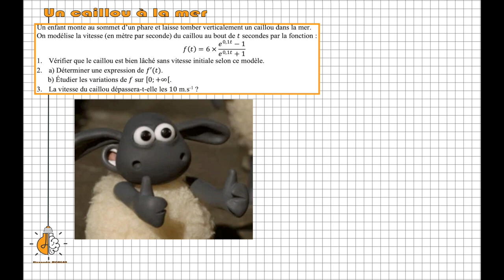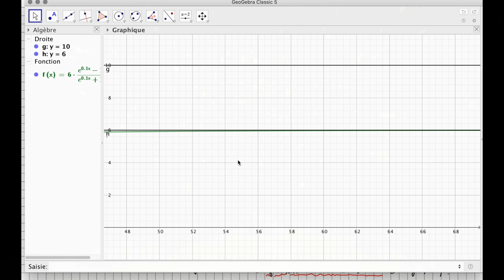1ère - Un caillou dans la mer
Dans cette vidéo, on parle de modélisation de la vitesse de chute d'un caillou depuis le haut d'un phare par une fonction exponentielle